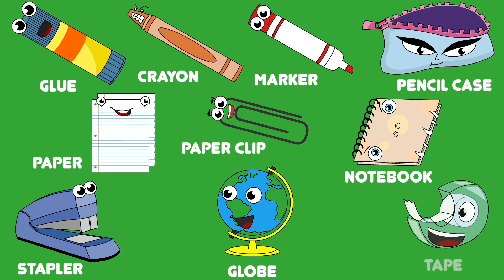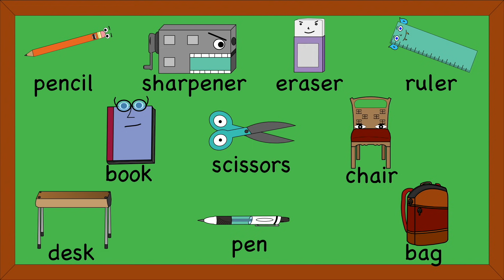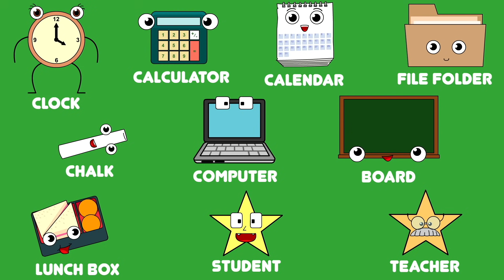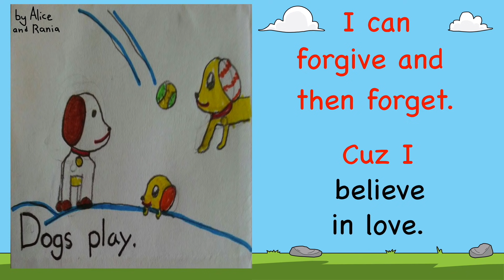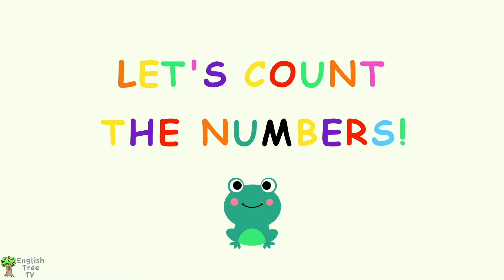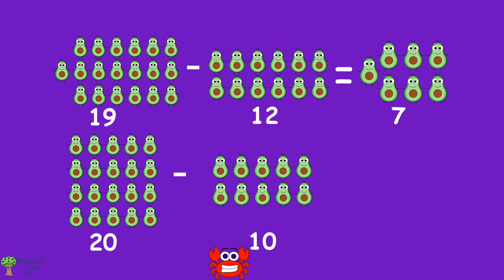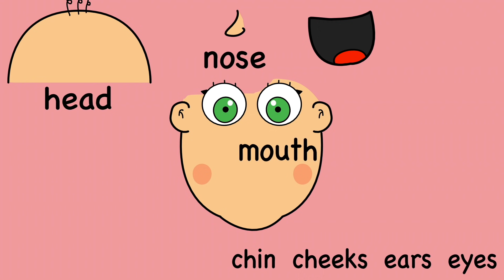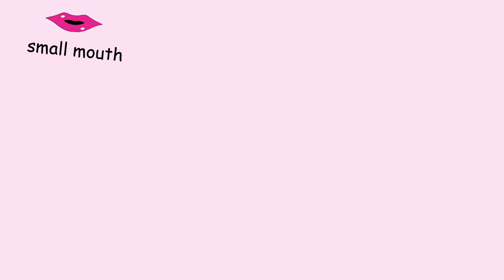School Supplies + More Kids Songs | English Tree TV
► Visit our English Tree Site for FREE printables, stickers, posters, books & more!

Sing learn and laugh along with this collection of songs and nursery rhymes from English Tree TV. Learn classroom objects, counting, body parts, fruit, and much more!